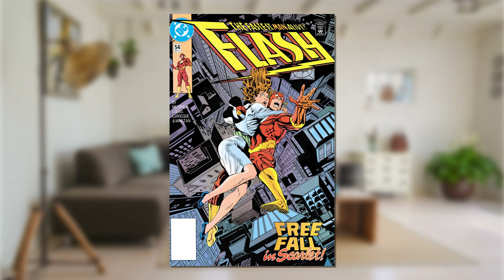Comic Book Retrospective: Flash of Two Worlds and Nobody Dies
Joe Corallo and Eric Breen join Wes to discuss two classic Flash comic book issues. Gardner Fox created the character and wrote numerous classic Flash tales during his time at DC Comics. He returned to the series in Flash #123 for a one-shot titled ‘A Flash of Two Worlds’. The story is an absolute blast as Earth-1 Barry Allen meets Earth-2 Jay Garrick and introduces a concept that remains a driving force in DC Comics, the multiverse. Wally West was the Flash for multiple generations after Barry Allen sacrificed himself to save the universe in ‘Crisis on Infinite Earths’. William Messner-Loebs’ run with the character is criminally underrated. Messner-Loebs writes a character defining story in Flash #54 ‘Nobody Dies’. Faced with certain death, Wally West finds the courage to jump from a plane to save a woman he barely knows. It’s one of the most inspiring superhero stories of the modern comic book era. Wes, Joe and Eric dive into essential Flash stories (Flash of Two Worlds, Nobody Dies) that changed the DC Universe and defined a hero for generations.